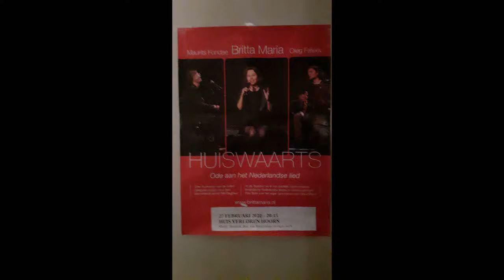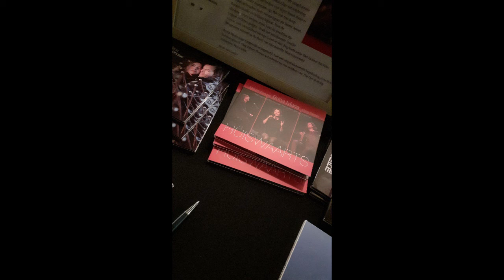'Huiswaarts' in Huis Verloren 27 februari 2020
Op 27 februari 2020 gaven Britta Maria, Maurits Fondse en Oleg Fateev een geweldig optreden in Het Huis Verloren te Hoorn !!!